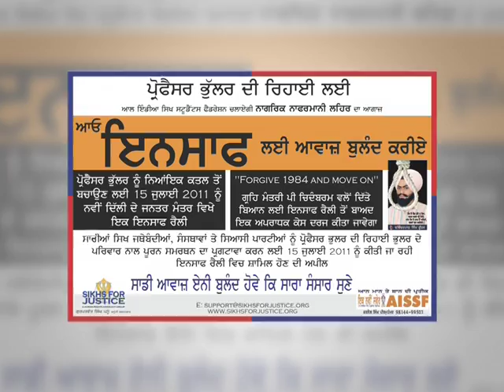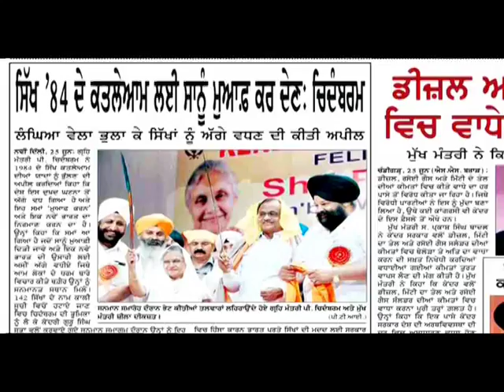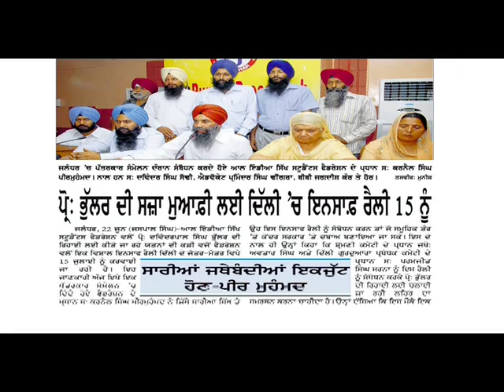Insaaf Relly 15 july 2011 Part 2 of Prof. Davinder Pal Singh by AISSF & SJF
Insaaf Relly 15 july 2011
Prof. Davinder Pal Singh Bhuller
Lyrics & Playback : RaJ Kakra
All india Sikh Students Federtation {AISSF)
Sikhs For Justice (SFJ)